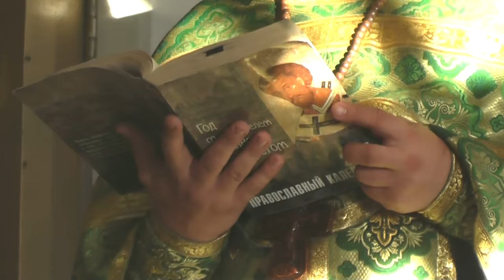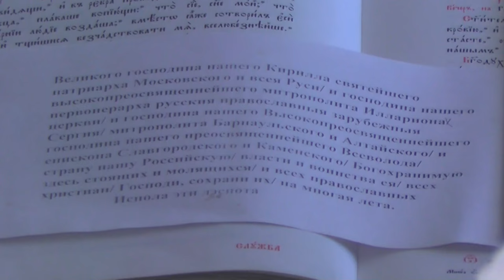Поминание ушедших и живущих ныне. 15.09. 2016. Престольный праздник в Свято-Анфимовском храме